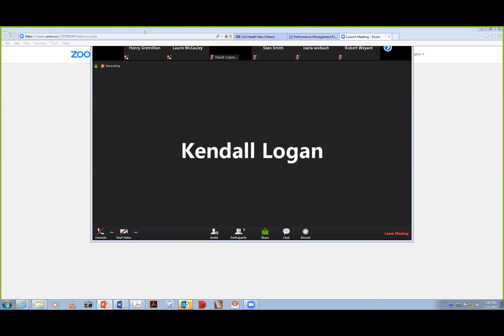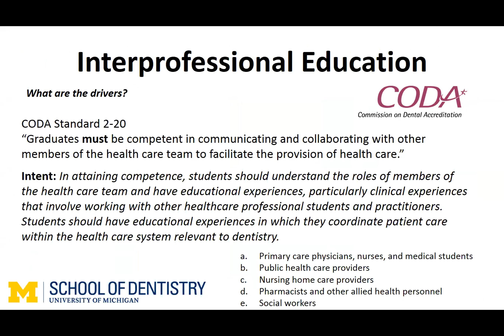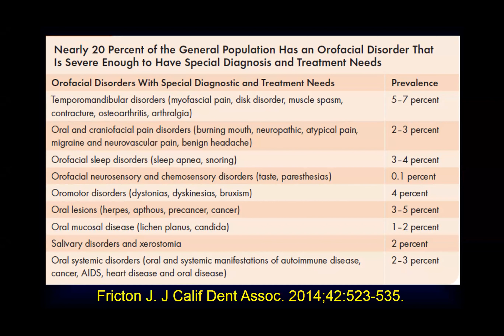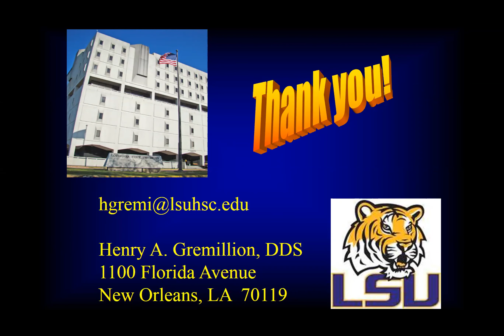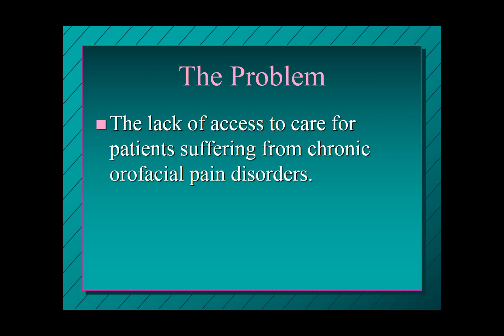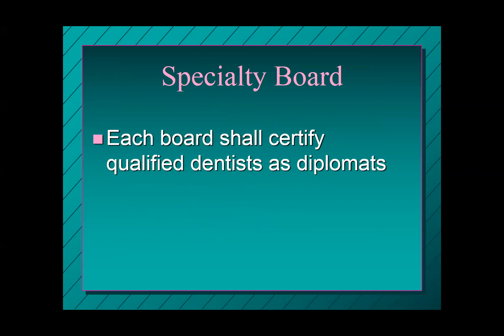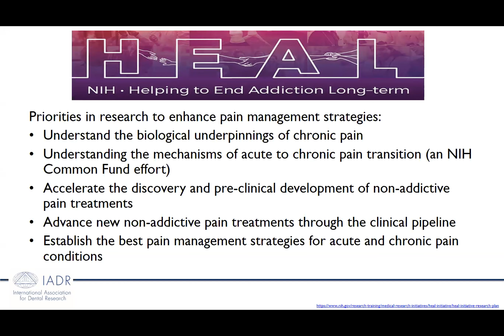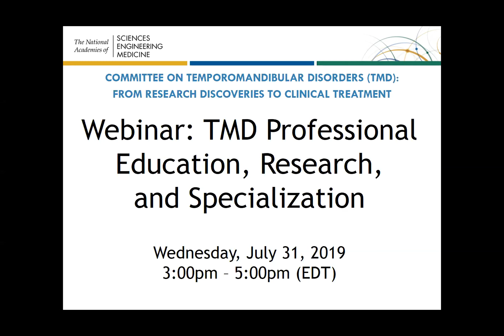7/31/19 - TMD Professional Education, Research, and Specialization